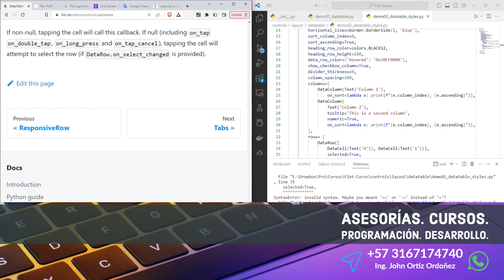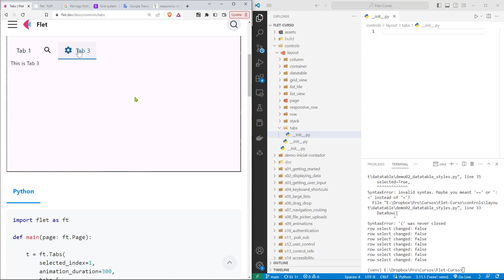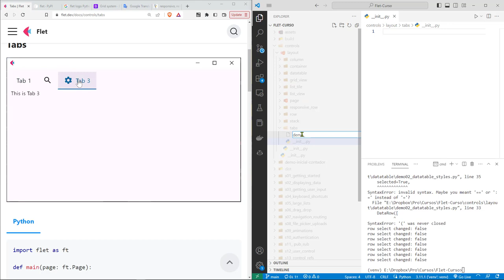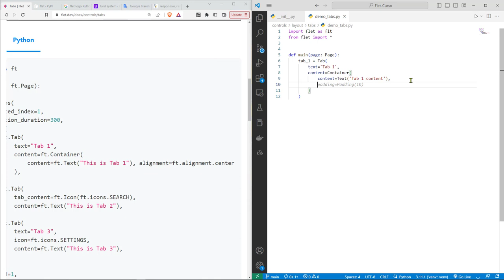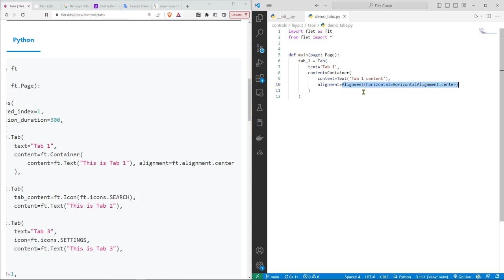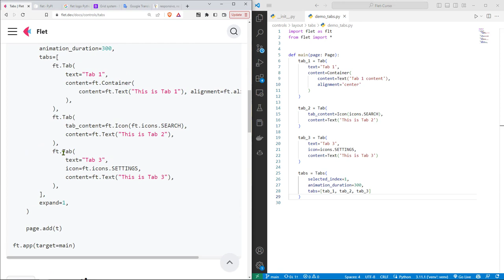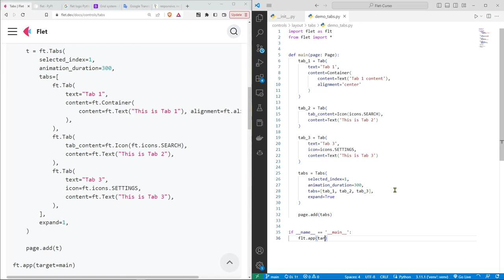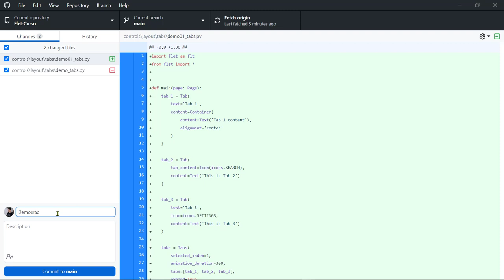Flet Curso: 134 Construcción de una Interfaz Gráfica de Usuario Basada en Pestañas (Componente Tabs)